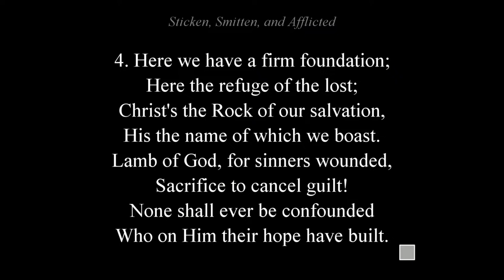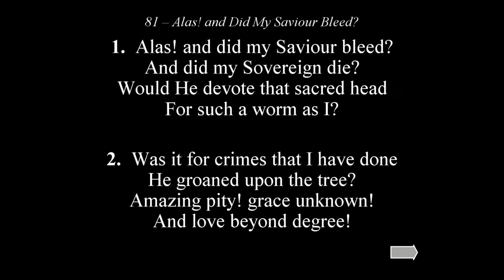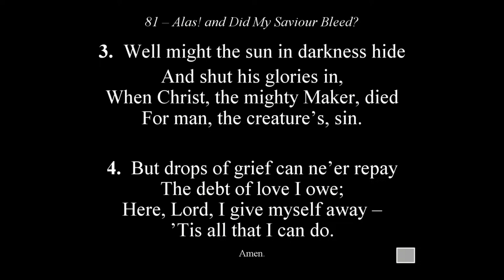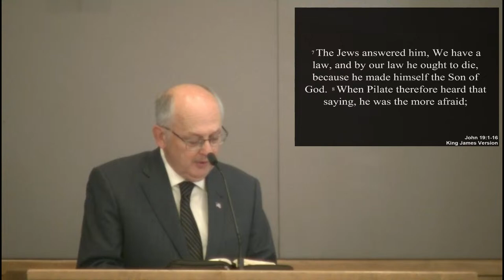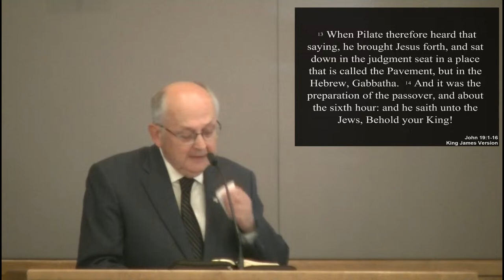Gary Bertram - John 19:1-16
Good Friday Morning Service w/ Gary Bertram
Good Friday